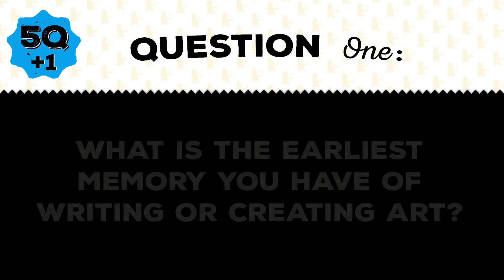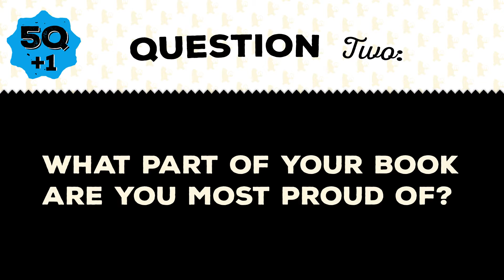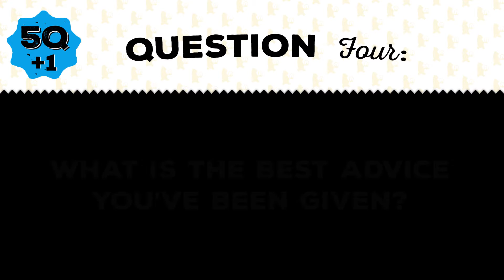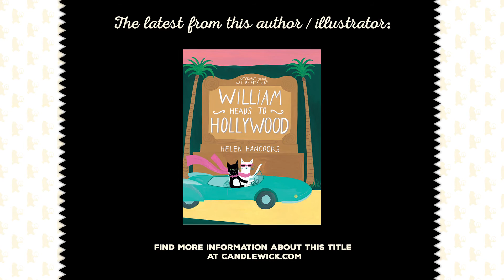Five Questions (Plus One!) with Helen Hancocks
Helen Hancocks, author/illustrator of the picture book William Heads to Hollywood, answers our five questions (plus one) about her life, career, and more!

About the book:
William Heads to Hollywood
by Helen Hancocks
An International Cat of Mystery's life is never quiet!

Someone has stolen the Golden Cuckoo Awards from the famous Cuckoo film studios, and only William is debonair enough to schmooze the stars and gather clues. This time, he has some help from a lovely female feline. But will they manage to find the statues in time? Mischief, glamour, and romance await in this exciting sequel to William & the Missing Masterpiece!